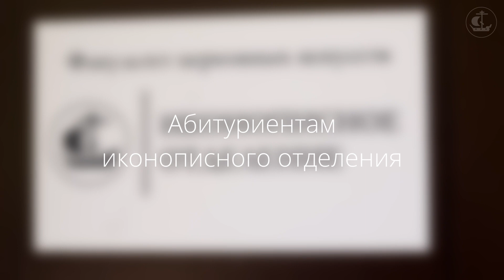Абитуриентам иконописного отделения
В данном видео заведующий и преподаватели иконописного отделения факультета церковных искусств СПбДА рассказывают абитуриентам об истории возникновения данного образовательного направления и тех дисциплинах, которые осваивают будущие мастера иконописи.